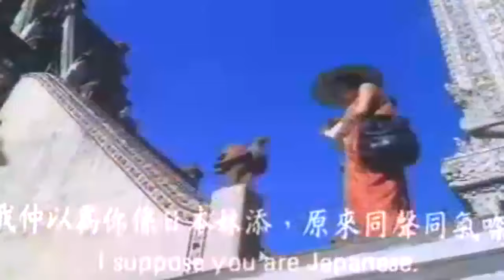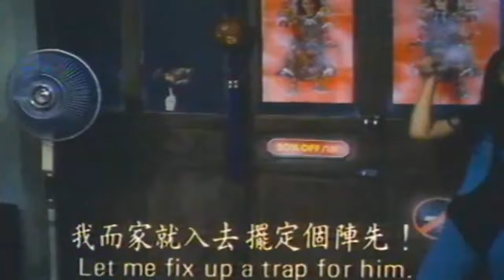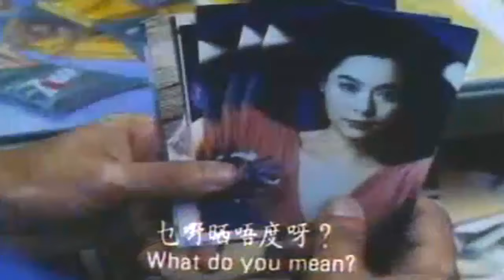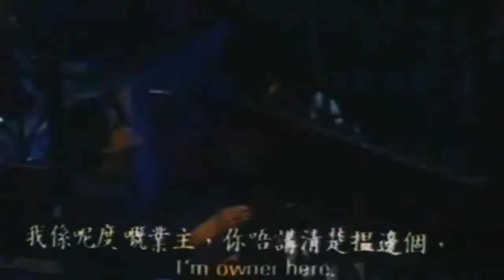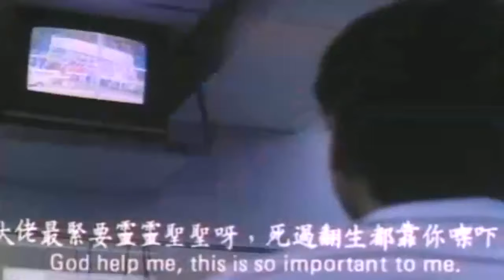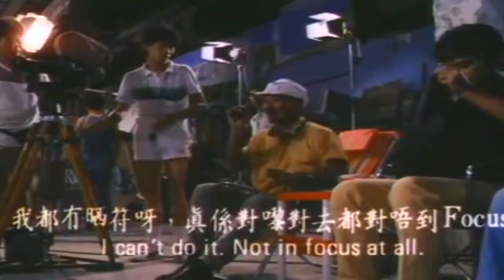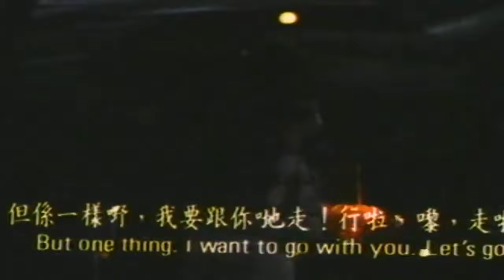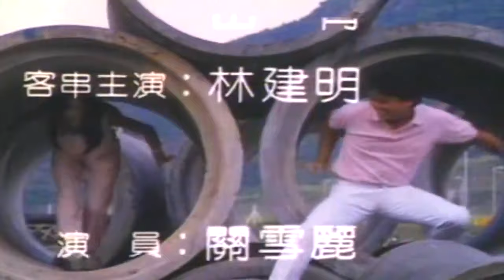好彩撞到你粤语